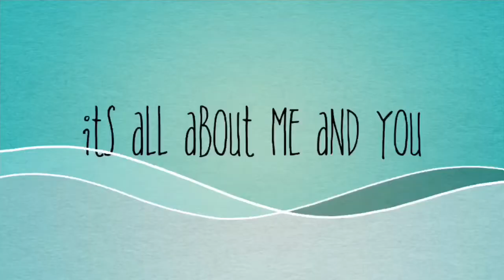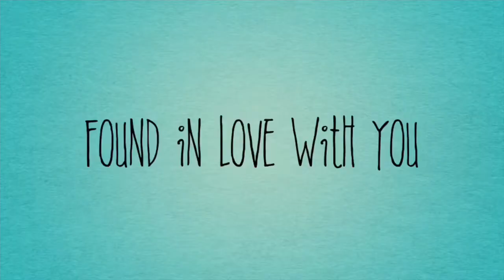My Late lunch 🍗 barbeque😅